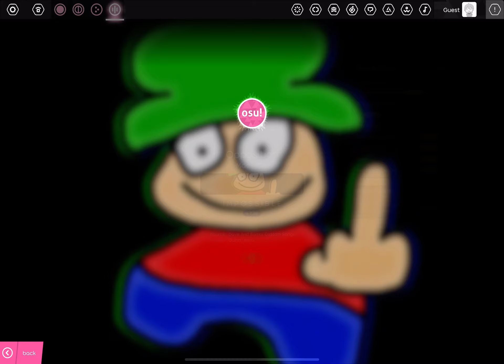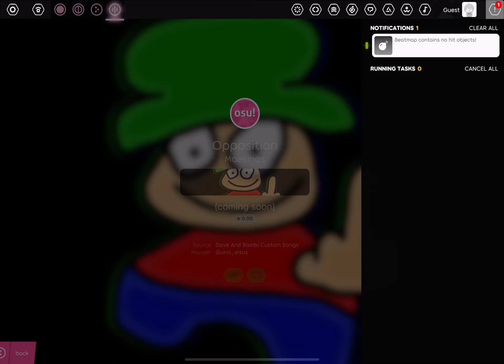Opposition D 35.07%